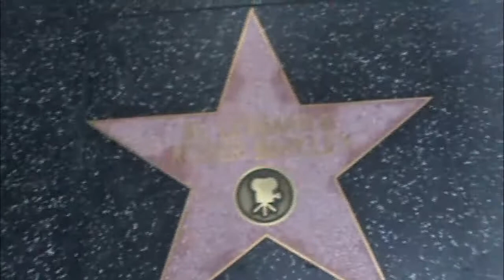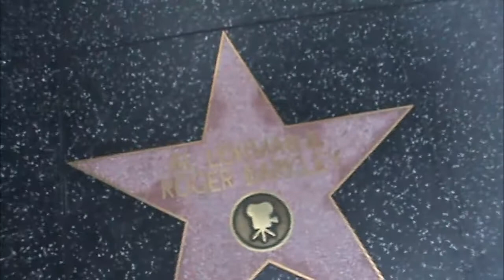AL LOHMAN AND ROGER BARKLEY EVERY STAR HAS A STORY WITH HOLLYWOOD 8 FEB 2024 HOLLYWOOD HAPPENINGS